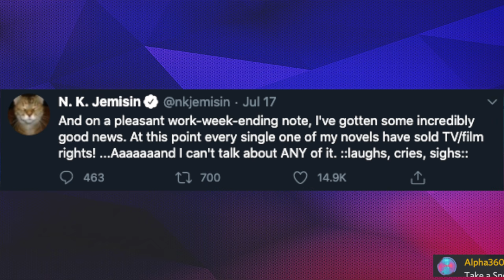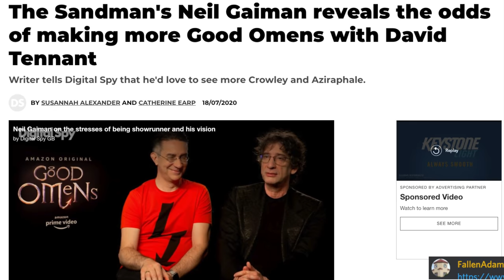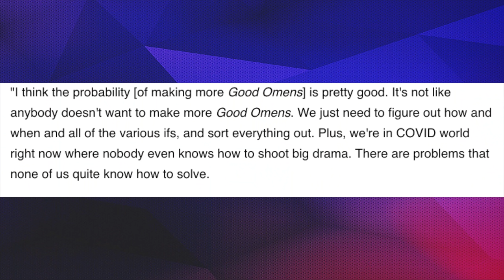Keanu Reeves Wrote A Comic, Good Omens Return, N. K. Jemisin TV/FILM - FANTASY NEWS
it be a fantasy news day my dudes. The forecast is dope!